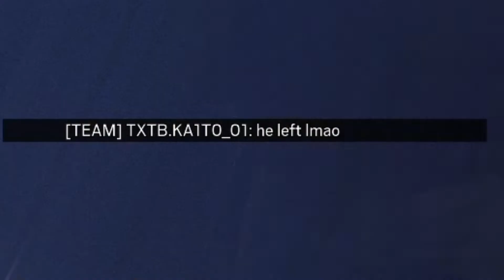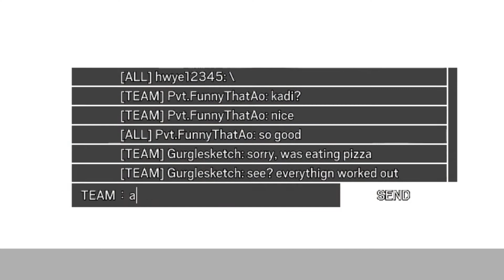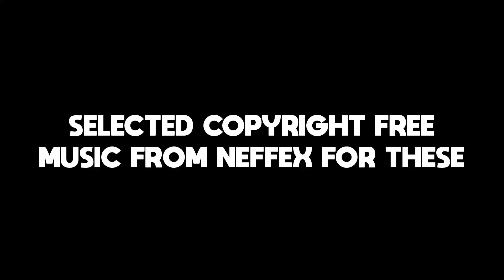ALMOST ACES | Rainbow Six Siege Fail Compilations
Sometimes you ace, most of the time you barely get there.